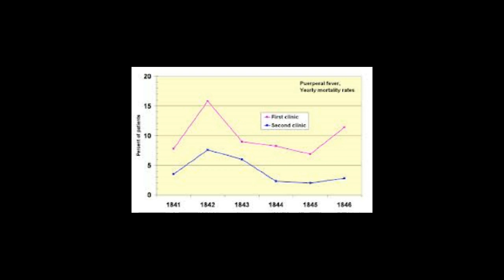mini bio on Ignaz semmelweis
an mini bio on ignaz semmelweis explains his life